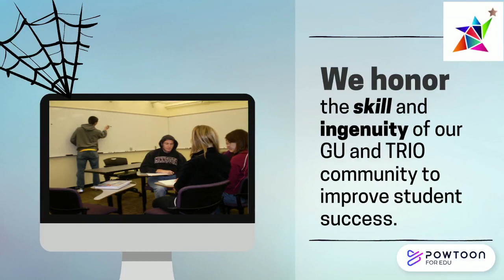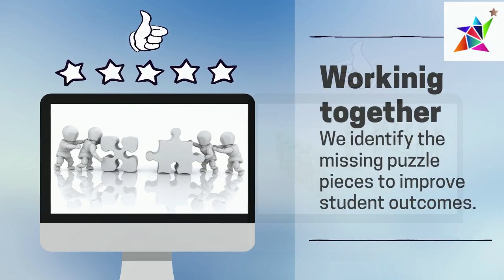EOA National Best Education Practices Clearinghouse Overview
This short video highlights the EOA National Best Education Practices Clearinghouse. The Clearinghouse identifies, validates, and disseminates best education practices to improve student outcomes for GEAR UP and TRIO students. These students are often poor, historically-underrepresented, first generation in their families to attend college, and have little to no social capital to help them achieve their dreams. The Clearinghouse provides practices that equity programs can adapt and employ to support student success in their programs. Also, GU and TRIO programs are eligible to submit administrative and educational practices to the Clearinghouse for inclusion.